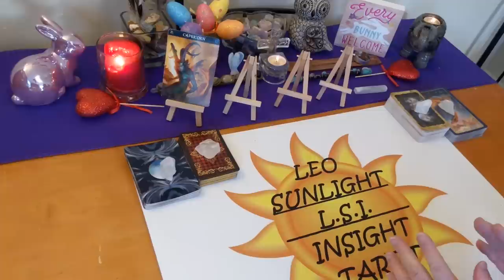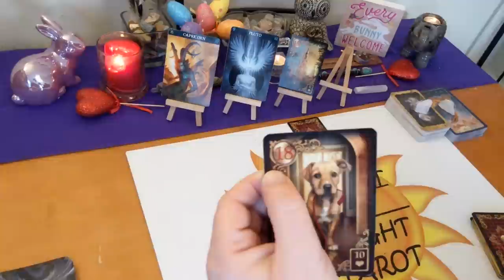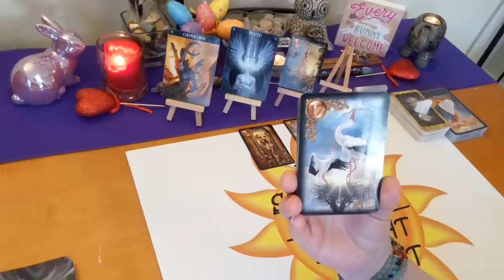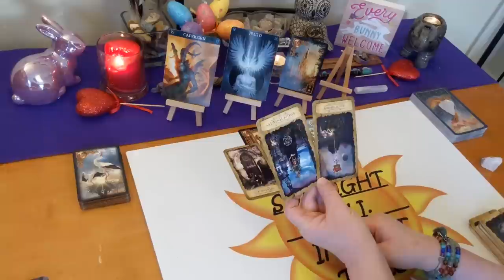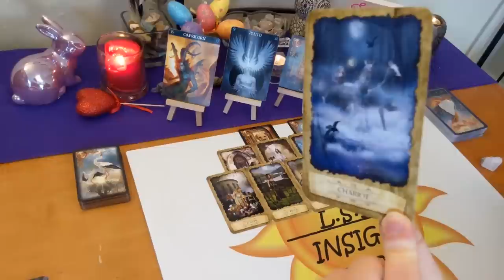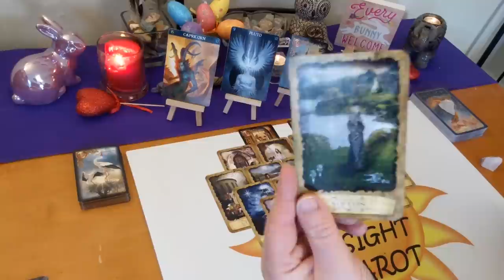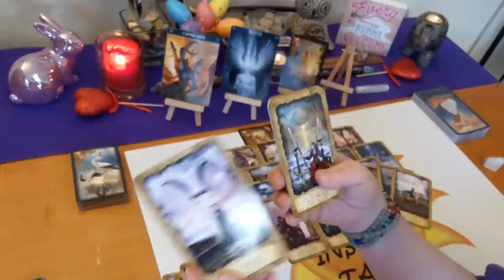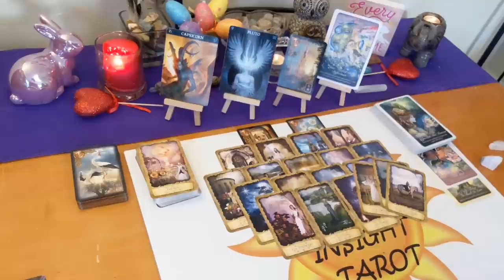Capricorn Love *True Love is Returning Quickly Capricorn* April 2020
♑Capricorn♑ Love Connection Tarot & Oracle Card Reading for April 2020. A look at your love connection situation. Energy between you & them. This has to be an actual connection of some kind.